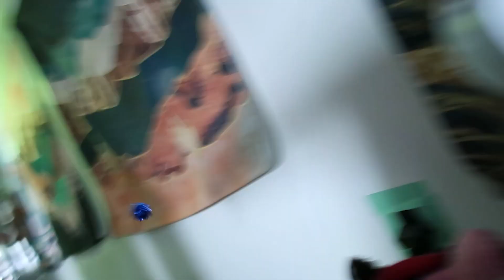THEY ARE STARTING TO PLAY!!!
Vlog 238: Beans has come so far since we first got her! Day one she wouldn't even go in a room with the other kitties. Today she starts playing with Biscuit and it is so adorable! It's a start of a new friendship. Now we just need Beans & Potat to get along! Later we take the huskies longboarding and everyone has a great day!

Paw Record
46933